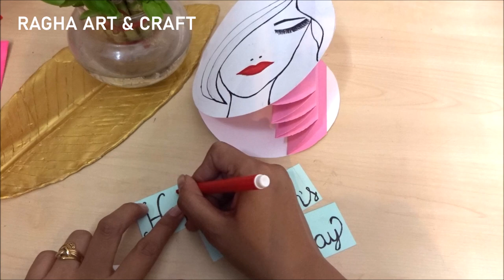WOMEN DAY CARD IDEA 2022| WOMEN DAY GREETING CARD MAKING | WOMEN DAY DRAWING | WOMEN DAY CRAFT 2022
In this video I am sharing with you Happy International Women's Day/8th March. This video is dedicated to all of you women including me.Woman is such a beautiful creation of God.

Learn how to create a Mother's/Women's Day Card. You can use this  beautiful card for both Mother's Day and Women's Day and give it to your mom,friend,sister etc.

International Women's Day (IWD) is celebrated on 8 March around the world. It is a focal point in the movement for women's rights.

After the Socialist Party of America organized a Women's Day in New York City on February 28, 1909, German delegates Clara Zetkin, Käte Duncker, Paula Thiede and others proposed at the 1910 International Socialist Woman's Conference that "a special Women's Day" be organized annually.After women gained suffrage in Soviet Russia in 1917, March 8 became a national holiday there. The day was then predominantly celebrated by the socialist movement and communist countries until it was adopted by the feminist movement in about 1967. The United Nations began celebrating the day in 1977.

Commemoration of International Women's Day today ranges from being a public holiday in some countries to being largely ignored elsewhere. In some places, it is a day of protest; in others, it is a day that celebrates womanhood.